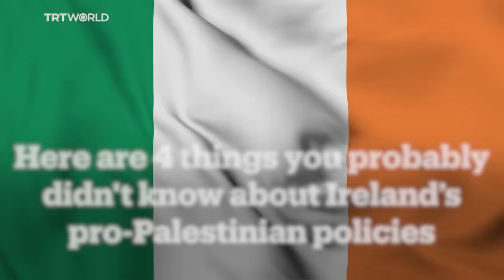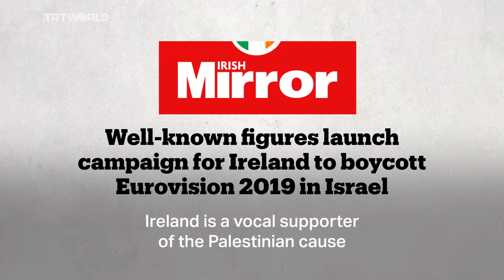Ireland: The most pro-Palestinian country in Europe?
Some have called it the most anti-Israeli country in Europe, others view it as the most pro-Palestinian country in the EU